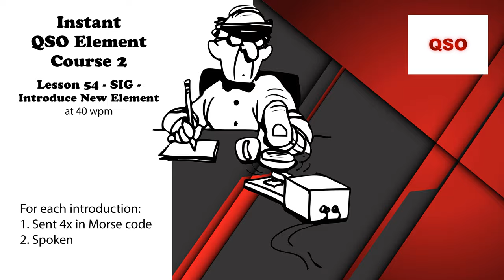Course 2 - Lesson 54 - SIG - Introduce New Element